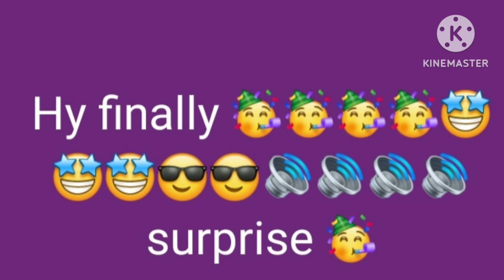Suprise Gifts 🎁 from YouTube | Silver Play Button ▶️💃